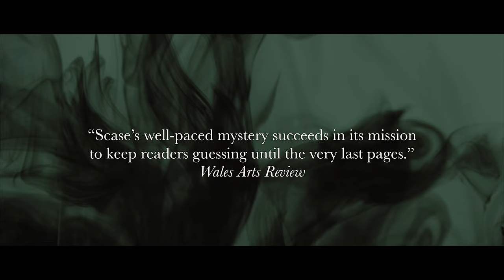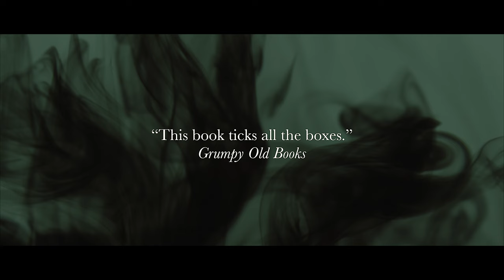What will it take for Inspector Chard to catch the killer?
Pontypridd 1896. Inspector Thomas Chard finds himself faced with another murder. On the face of it the case appears unremarkable, even if it isn’t obviously solvable, but following new leads takes Chard into unexpected places. A second murder, a sexual predator, industrial espionage and a mining disaster crowd into the investigation, baffling the Inspector and his colleagues and Chard finds his own life at risk as the murderer attempts to avoid capture. In this page-turning story of detection, both Chard and the reader are left guessing until the final page…

‘Fatal Solution’ is the second book in Leslie Scase’s gripping Inspector Chard Mystery series.

Film by Fine Rolling Media.
Featuring David Constant.